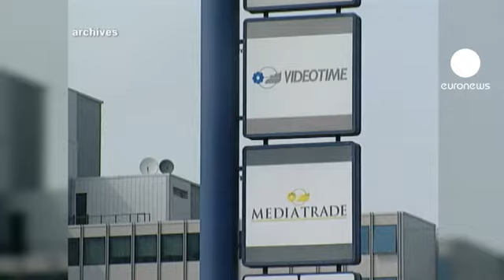Silvio Berlusconi clame son innocence dans l'affaire Mediaset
"Je suis totalement étranger aux faits qui me sont contestés": Silvio Berlusconi clame son innocence dans le cadre du procès Mediaset. La Cour d'appel de Milan a confirmé vendredi la peine de 4 ans de prison prononcée en première instance en octobre dernier. L'ancien président du Conseil italien est poursuivi pour fraude fiscale.

"Je n'ai jamais été impliqué dans l'acquisition des droits de télévision dit-il, que ce soit dans mes activités antérieures ou après mon entrée en politique. Je n'ai jamais participé à un échange de droits, je n'ai jamais écrit une lettre sur les droits, je n'ai jamais signé un contrat ou pris part à des négociations (...) Il est clair et évident que le pouvoir judiciaire est une maladie de notre système, un cancer de notre démocratie."

Silvio Berlusconi est accusé d'avoir artificiellement gonflé le prix des droits de diffusion de films, achetés par des sociétés écrans lui appartenant, lors de leur revente à son empire audiovisuel Mediaset.
Le groupe aurait ainsi constitué des caisses noires à l'étranger et réduit ses bénéfices en Italie pour payer moins d'impôts.

Verdict du procès en appel attendu le 23 mars prochain.

Avec AFP